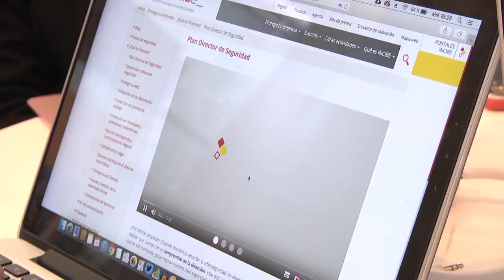Marcos Gómez (INCIBE) - Andalucía Digital Week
Marcos Gómez, Subdirector de Servicios de Ciberseguridad de INCIBE, atiende a Andalucía Es Digital en el Andalucía Digital Week para hablar de ciberseguridad